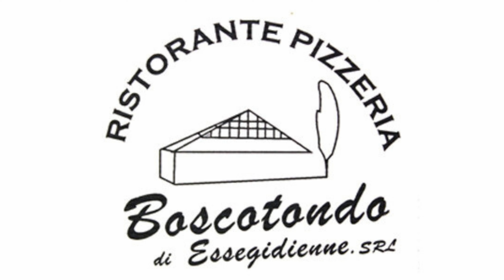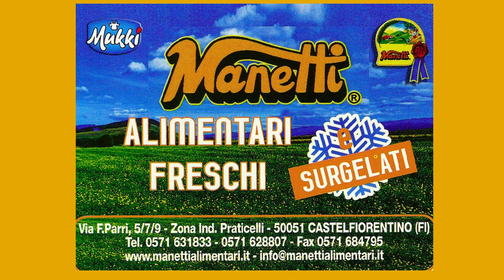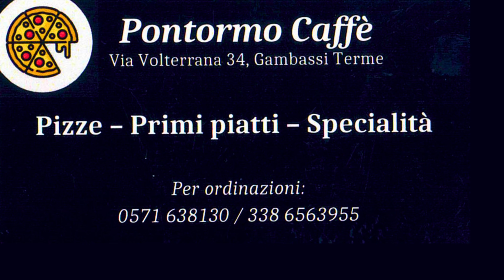Palio dei Bambini 2024 // Tiro alla fune semifinale Pieve vs. Belvedere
XVIII PALIO DELLE CONTRADE DI GAMBASSI TERME